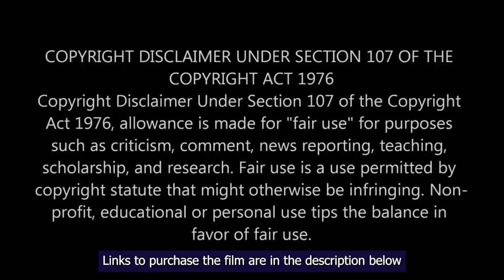He GOEST THROUGH the DORMS to FIND his SOULMATE - movie recaps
Movie: 100 Girls(2000)
Brief commentary and analysis:
Nerdy freshman named Matthew unexpectedly gets the time of his life during a blackout with a girl that he never saw the face of. Now Matthew is on the search for this lady of his night hoping that she is his soul mate.

Welcome to Flix Recap! I'm Luke, the elusive voice behind these majestic movie recap and analysis videos. Here on Flix we research the deeper meaning to scenes from movies you've never heard of and break them down. We analyse them and highlight the hidden gems (including easter eggs) and speculate what the director/writer/actor was attempting to achieve in any given scene.